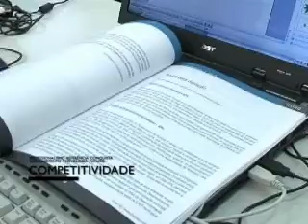Senai - Transformando Vidas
Material produzido para o Senai, mostra a formação de profissionais capacitados para o mercado de trabalho que passa de 100 mil por ano.
O curso Senai é o trabalho que transforma vidas de empresas e pessoas.
by Lments Films